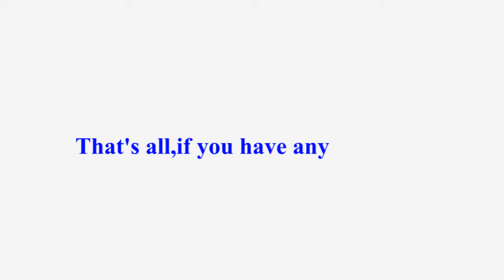cutting and engraving 8mm plywood